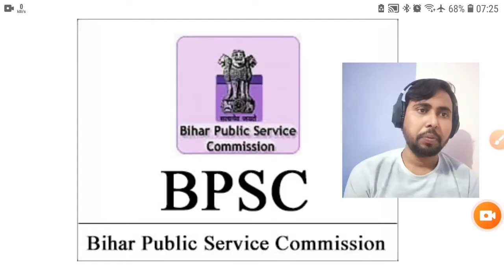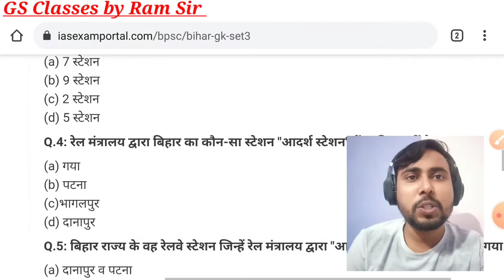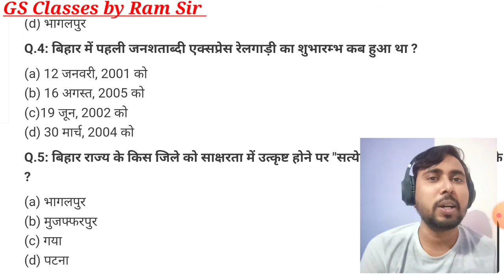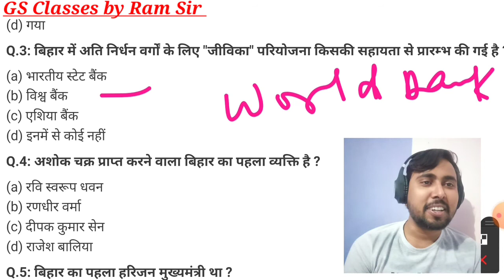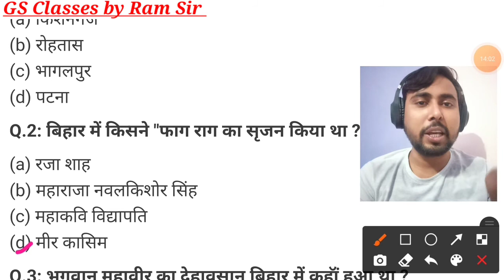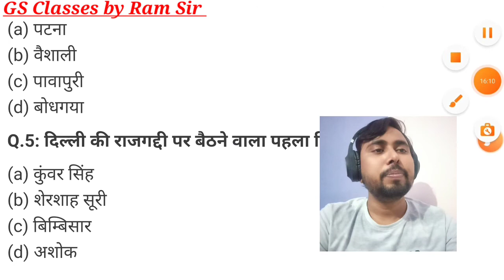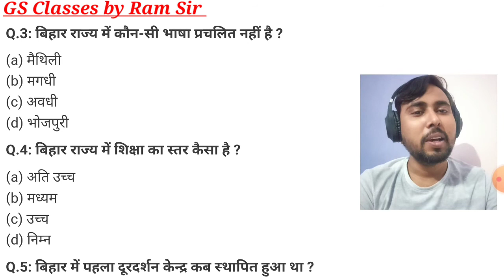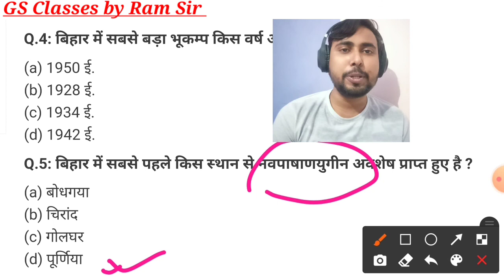बिहार एवं बिहार के current affairs | BPSC & बिहार दारोगा स्पेशल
बिहार current affairs के साथ BPSC QUIZ